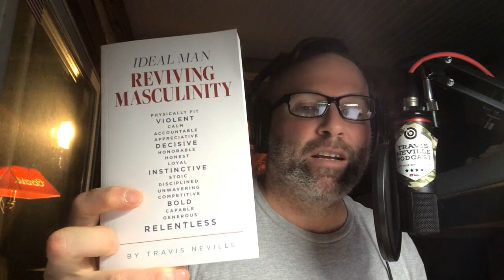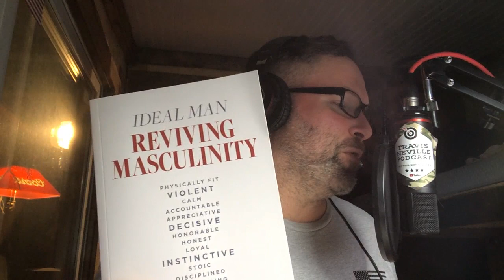Ep 84 Personal Code of Conduct. How to Improve Yourself as a Man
What is a code of conduct?  How to put together a set of guidelines for your daily life.

Ideal Man REVIVING MASCULINITY

Artist: Tune Surfers
Title: Blood, Sweat and Tears
Copyright provided by:  SoundCloud.com